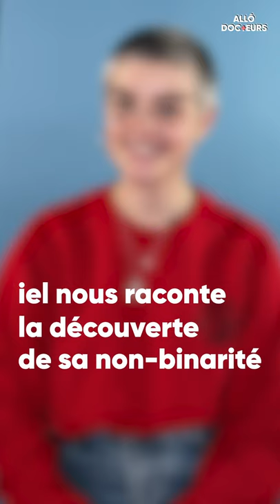Qu’est-ce qu’une personne non-binaire ? L’histoire de Cami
Ni 100% hommes, ni 100% femmes, les personnes non-binaires se disent neutres. Cami, 21 ans a découvert sa non-binarité il ya trois ans, iel nous raconte son histoire et son changement de prénom